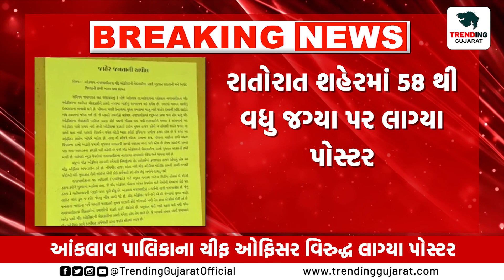Anand : આંકલાવ પાલિકાના ચીફ ઓફિસર વિરુદ્ધ લાગ્યા પોસ્ટર....!!!